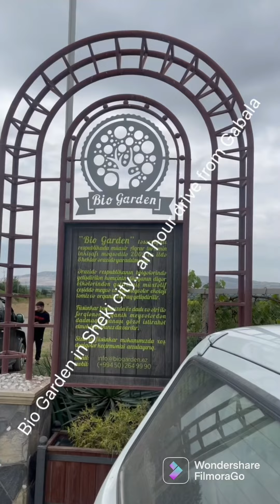Best places to visit in Gabala Azerbaijan 🇦🇿 must visit places in Gabala